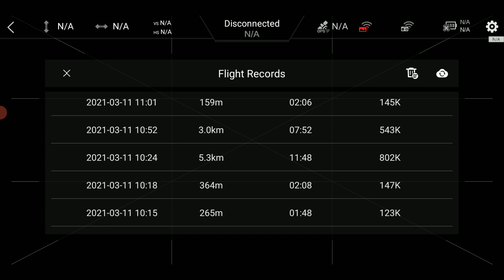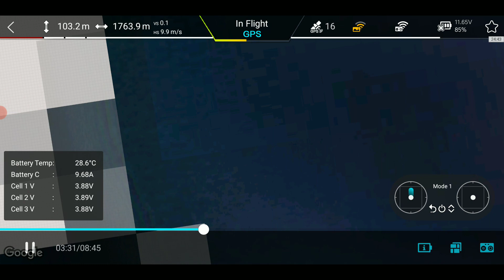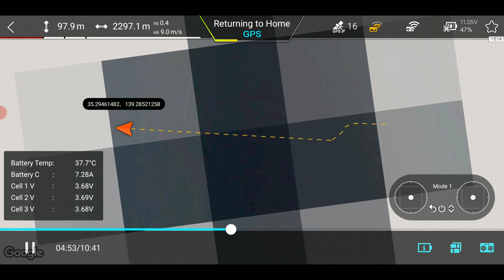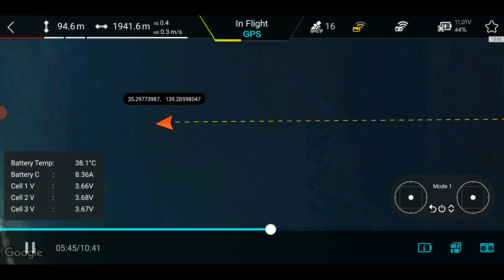FIMI X8 Flight Record analysis - Black Out and In Flight ATTI during Failsafe RTH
Did mini range test and disconnected for 1min 49sec and “In Flight ATTI mode” during Failsafe RTH.
Checked Flight Record which was divided into 2 files probably due to Signal disconnect - Black out - continued 1min 49sec?

Comment to myself;
Very important point to avoid the risk of In Flight ATTI mode during the RC/FPV signal disconnect – which may cause hovering until used up the battery and then falling down;
1. Check GPS Sats condition before flight – GPS Test and UAV Forecast. If lower number of Sats, then stop attempting long range flight.
2. Pay attention of number of Sats on the FPV screen during the flight. If number of Sats. dropped during the flight, then go back to taking off point ASAP.

Timeline is;
0:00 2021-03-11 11:06 Outbound flight recorded until signal disconnect.
   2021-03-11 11:16 Return flight after Black out
0:31 Take off point. In Flight GPS Sat 12
8:47 100m H, 4,052m D In Flight GPS then Disconnect then RTH GPS
8:56 4,041m D Disconnect Black out, Arrow didn’t move
9:58 File 1 end
10:01 Select File 2 11:16 2.9km
10:11 Black out disappeared and parameters were available
100m H, 3,028.5m D, Sat 11 – 12, About 1,000m flight record was missing.
4,042m D Disconnected and 3,085m D Parameters back
10:20 100m D, 2,957m Sat 11, FPV red, In Flight ATTI
10:31 Drifting to left due to wind but speed showed 0m/s due to ATTI mode
10:41 100m H, 2,893m D Sat 14, FPV Yellow, In Flight GPS
10:47 100m H, 2,885m D Returning to Home GPS
11:32 100m H, 2,602m D Sat 10, FPV red, In Flight ATTI
11:37 100m H, 2,572m D, Sat 16, FPV yellow, In Flight GPS
12:12 Slow left 360degree yaw turn
Forgot to activate Auto RTH
14:37 Activated Auto RTH
16:02 100m H, 1,969m D, Sat 11, FPV Yellow, In Flight ATTI
16:07 100m H, 1,949m D, Sat 15, FPV Yellow, In Flight GPS
16:22 100m H, 1,942m D Activated Auto RTH
21:39 11m H, Low battery of drone warning but no warning of RC low battery because Flight Record only record drone parameters?
21:50 4.9m H, Battery parameters just before landing - motors are working
41.2C, 8.80A, 10.81V, 28% 3.60/3.61/3.60V
22:08 Landed on the pad. Battery parameters
41.4C, 4.28A - motor stopped, 10.81V, 27%, 3.60/3.61/3.60